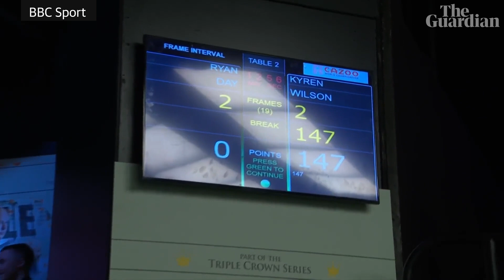Kyren Wilson becomes the ninth player to make a Crucible maximum 147 break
Kyren Wilson recorded the first maximum 147 break of this year’s tournament, and the 13th in Crucible history, on his way to a 10-5 victory against Ryan Day.